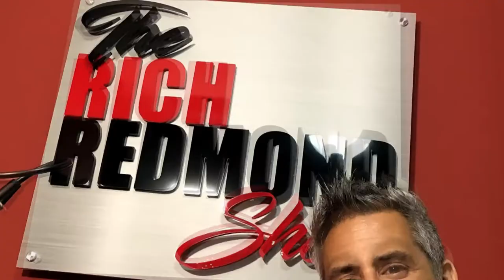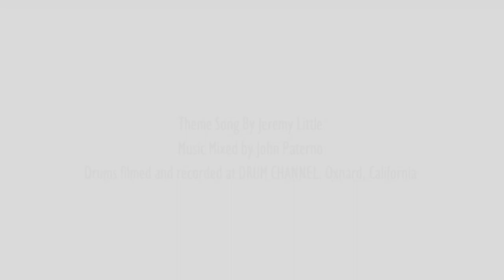Taku Hirano: "Hand Drumming Around The World": The Rich Redmond Show: Ep. 140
Taku Hirano
Taku Hirano, one of the top percussionists on the touring and recording circuit, has been referred to by rock legend Mick Fleetwood, founder and drummer for Fleetwood Mac, as his “Secret Weapon” for good reason. His training encompasses Classical concert percussion, jazz drum set, and traditional Afro-Cuban, Brazilian, West African, Middle Eastern, Indian and Japanese styles and instruments. Taku’s client list of luminaries spans practically every genre. He has toured the world with Fleetwood Mac, Whitney Houston, John Mayer, Bette Midler, Stevie Nicks, Lionel Richie, Isaac Hayes, Japanese pop superstar Utada Hikaru, Academy Award-winning composer A.R. Rahman, and as a featured soloist on the #7 top-grossing concert tour of all time, Cirque du Soleil’s Michael Jackson: THE IMMORTAL World Tour.

Some Things That Came Up:
-Covid and mental health
-Working with LeAnn Rimes
-Creating setups for tours
-Studying percussion with Brenda Myers
-Iheart Festival 2018
-Mick’s Cape and on stage space heaters
-Fleetwood Mac Drum and Percussion Solo
-The magic of Ralph MacDonald
-Hong Kong, Fresno, Berklee, Cal Arts
-Whitney Houston Gig
-Lionel Richie Gig
-Goose Bump Moments
-Playing at The White House
-Maintaining chops on all instruments
-Designing the ERGO Table for Meinl
-Designing the HANDBALE for Meinl
-The cool that is Ed Sharon
-“Blu York”, the live debut solo record available everywhere
-Hitting the pavement
-Masterclasses and Panel Discussions
-Pizza in Chelsea, “Pizza Italia” on 17th and 8th.